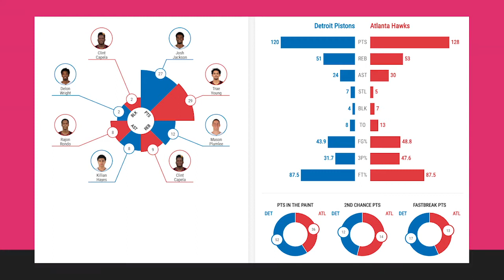Atlanta Hawks vs Detroit Pistons Full Game Highlights | 2020-21 NBA Season